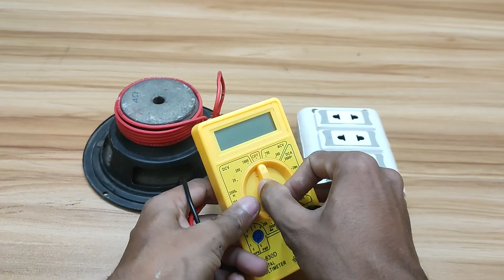Free electricity 220v energy 160000kw electricity generator with speaker coil new idea 2026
Hello my dear friends, in this video I'm going to show you Free electricity 220v energy 160000kw electricity generator with speaker coil new idea 2026